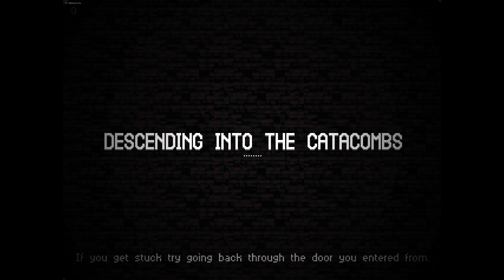I Suck At Bouldering - Let's Play Catacomb Kids Early Access - Part 52